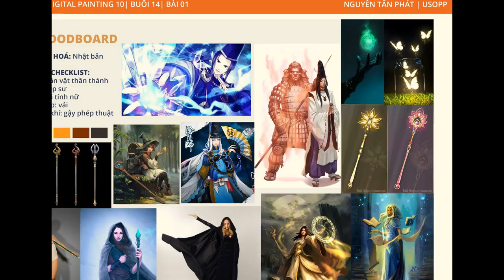[ART SOUP - Digital Painting Course] - Phát Nguyễn's Portfolio